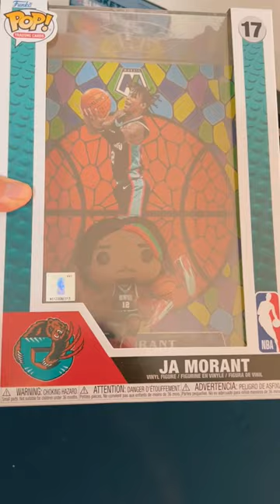🔥 New addition to the #1 Ja Morant figure collection!